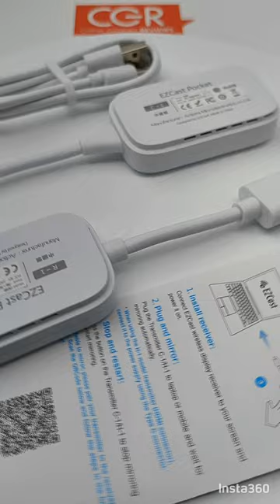EZCast Pocket Wireless Display Type-C Transmitter and Receiver - Product Showcase